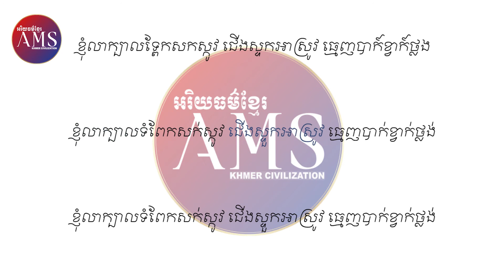Jayanan (Part4) | កំណាព្យជ័យនន្ន (ភាគទី៤)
កំណាព្យជ័យនន្ន (ភាគទី៤)